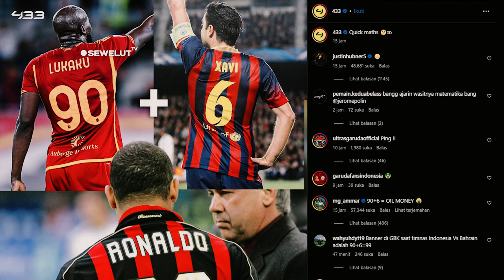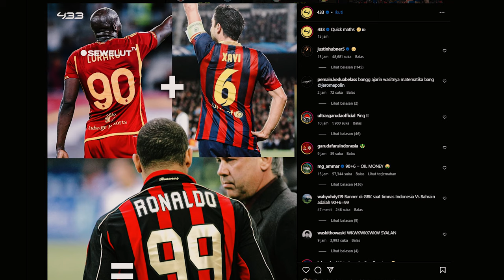DI PECUNDANGI WASIT ❗ NASIONALISME TIMNAS TAK DIRAGUKAN LAGI SHAYNE PATYNAMA NGAMUK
Satu hal positif yang bisa dilihat dari Timnas Indonesia di laga ini adalah Skuad Garuda efisien dalam memanfaatkan peluang.
Di laga ini, Timnas Indonesia memang kesulitan untuk melancarkan serangan balik. Namun sekalinya mendapatkan kesempatan untuk menyerang, Timnas Indonesia mampu memaksimalkannya dengan baik.
Dari total lima tembakan yang dilepaskan Timnas Indonesia di laga ini, kelima-limanya tepat sasaran. Dua di antaranya berbuah menjadi gol, sehingga aspek ini layak mendapatkan pujian. Namun sangat di sayangkan Keputusan-Keputusan Kontroversial Wasit Ahmed Al-Kaf sangat Merugikan Timnas Indonesia. Kini media Sesial juga tengah ramai, salah satunya dari Akun Instagram 433 ,akun Football dengan hampir 75 juta followers Itu memposting sindiran untuk Keputusan Wasit yang harusnya Waktu Injury Time 90 menit tambah 6 menit namun wasit baru meniup peluit panjang di menit 99.
Kini seluruh dunia menyaksikan betapa tidak adilnya dengan Keputusan Wasit Ahmed Al-Kaf.